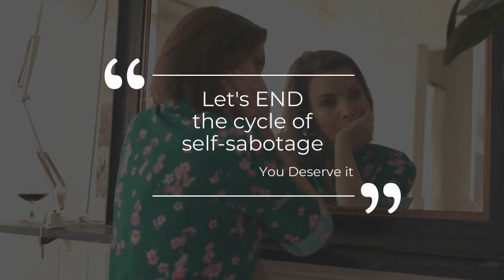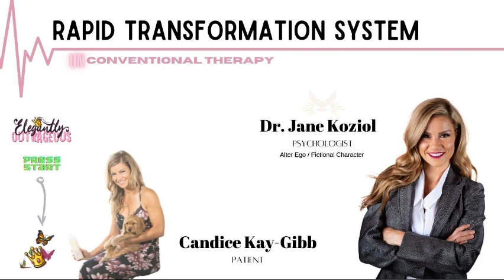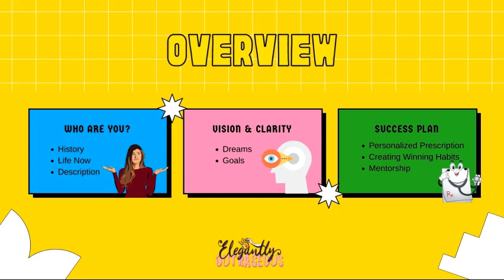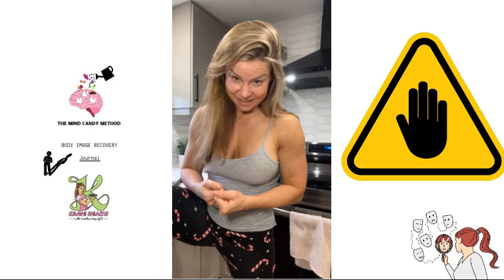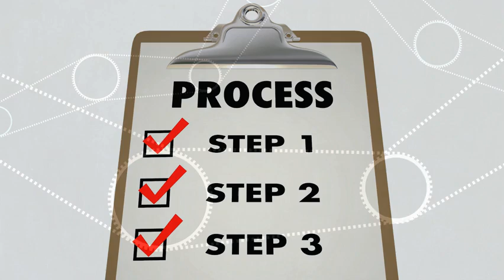Triggers are YOUR unhealed wounds YELLING at you (REDO Algoritam)